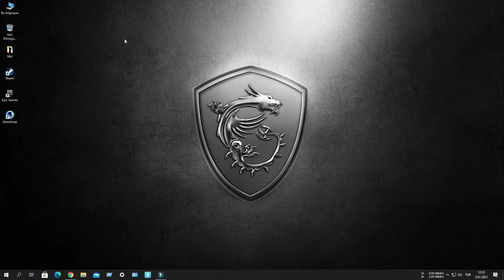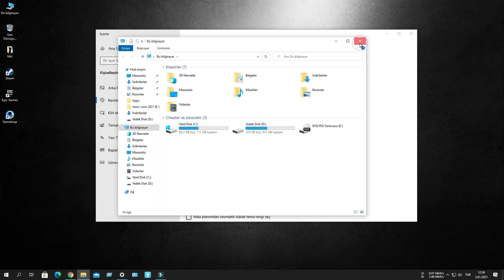Windows 10 Tema Uygulama ve Görev Çubuğu Renk Ayarları